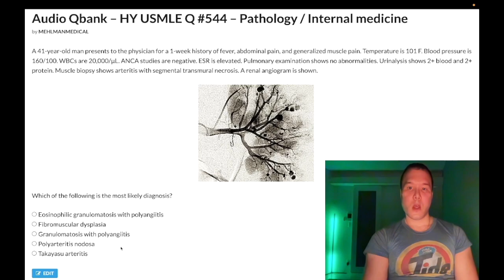HY USMLE Q #544 – Pathology / Internal medicine